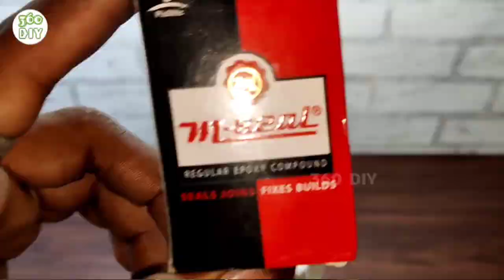Amazing Top 3 Indoor Desktop Waterfall Fountains | 3 Indoor Best Multi Tabletop Waterfall Fountains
Amazing Top 3 Indoor Desktop Waterfall Fountains.
3 Indoor Best Multi Tabletop Waterfall Fountains.